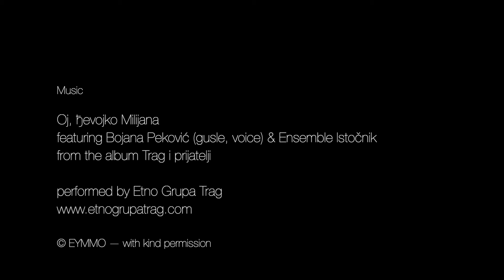Landscapes of Montenegro II - Accursed Mountains to Lake Shkodër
The Accursed Mountains, near Gusinje and Plav, form the southernmost part of the Dinaric Alps, with the summit of Jezerca (Albania) at 2694 m. The area stretches across the borders of Montenegro, Albania and Kosovo. This mountain range is characterized by stunning alpine vistas and adventurous hiking trails. From there we traveled across Lake Rikavac and Korita to Podgorica and Lake Shkodër.

This video is made possible by the kind permission of Etno Grupa Trag to use their song Oj, đevojko, Milijana. More information about their music can be found